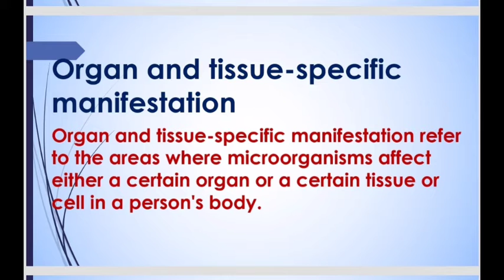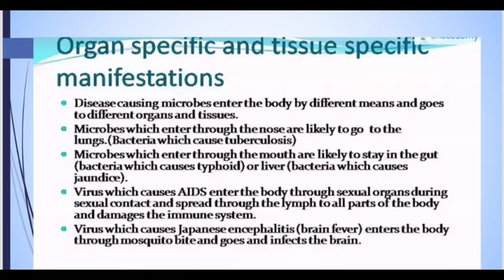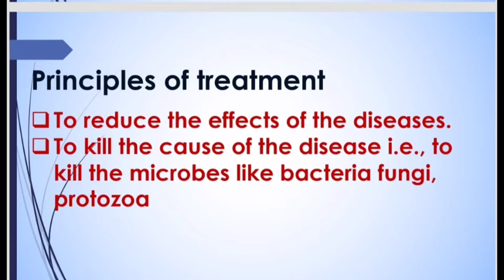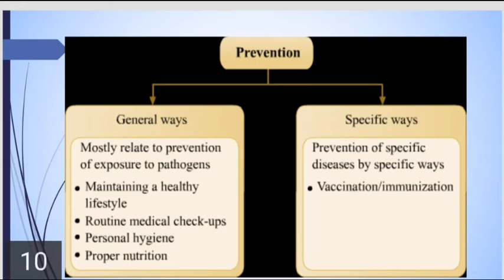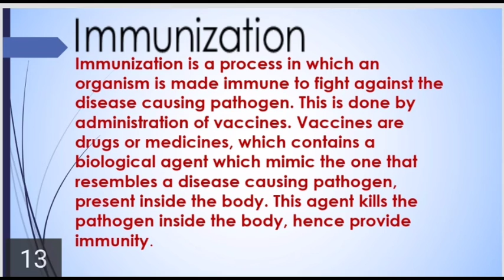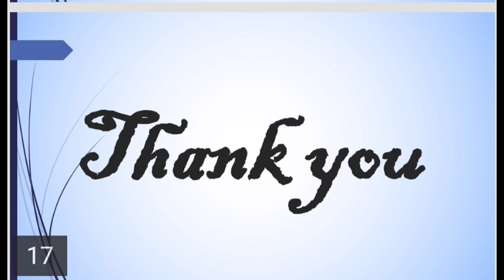Why do we fall ill Module 3